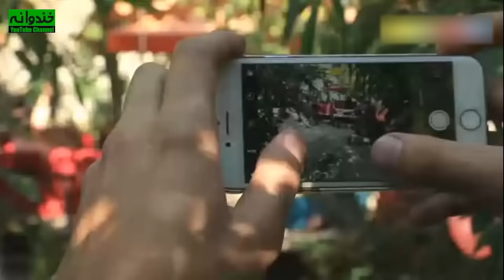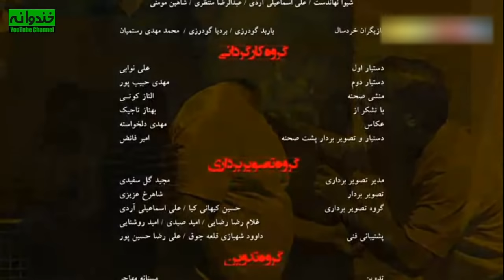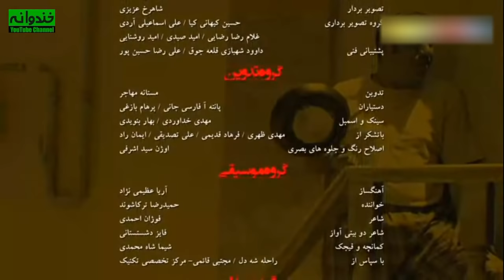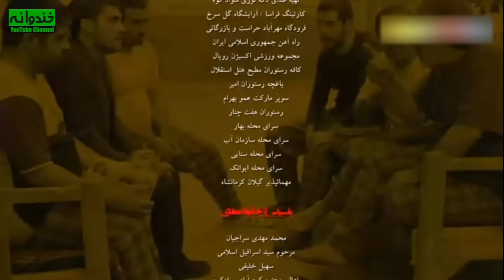سریال کمدی و تماشایی سفر در خانه 😄 با بازی ماهان عبدی 😎 قسمت 15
سریال کمدی سفر در خانه قسمت پانزدهم
سفر در خانه داستان طنز خانواده‌ای را روایت می کند کـه پس از 30 سال برای اولین بار قرار اسـت باهم بـه مسافرت بروند، اما مشکلاتی برایشان رقم می خورد و موقعیت‌های طنزی در داستان بـه وجود می‌آورد.

داستان سریال کمدی ایرانی سفر در خانه 🏡👇
 سفر در خانه درباره آقا کریم (حسن پور شیرازی) است که بعد از ۳۵ سال کار در کارخانه بازنشسته شده و جایزه سفر به مشهد را از آن خود می‌کند و به همراه خانواده راهی مشهد می‌شود، اما در این راه اتفاقاتی برای او و خانواده ‌اش به وجود می‌آید.

  سریال کمدی ایرانی سفر در خانه | Safar Dar Khaneh Serial Irani

 سریال سفر در خانه را بهمن گودرزی کارگردانی کرده است. تهیه کنندگان آن عباس اکبری و سعید کمانی می باشند. همچنین فیلمنامه اثر را علی مسعودی نوشته است.
این سریال ایرانی علاوه بر تهران در شهر مشهد و سوادکوه نیز تصویربرداری شده است
در این سریال حسن پورشیرازی، نسرین مقانلو، بهنوش بختیاری، امیر نوری، خشایار راد، شهرزاد کمال زاده،  ماهان عبدی، علی مسعودی، علیرضا بنی هاشمی و … به ایفای نقش پرداخته اند.
اطلاعات کلی سریال کمدی سفر در خانه
کارگردان : بهمن گودرزی
نویسنده : علی مسعودی
ژانر : کمدی
سال ساخت : 1396

بازیگران :
حسن پورشیرازی بازیگر نقش آقا کریم
نسرین مقانلو بازیگر نقش زیور
امیر نوری بازیگر نقش بهزاد
شهرزاد کمال زاده بازیگر نقش پریسا
علیرضا مسعودی
سوسن پرور
علی سلیمانی
خشایار راد
گیتی معینی
ماهان عبدی
علی رضا بنی هاشمی
مجید شهریاری
منوچهر صفرخانی
امیر کیوان معصومی
امیرمحمد زند
حمیدرضا هدایتی

Safar Dar Khaneh Serial Irani

The brief storyline of the series: The Journey at Home 🏡👇
 The Journey at Home is about Mr. Karim (Hasan Pour Shirazi) who retired after 35 years of working in a factory and wins the trip to Mashhad and goes to Mashhad with his family, but on the way, things happen to him and his family...

Cast:
Hasan Pourshirazi
Nasrin Moghanlou
Amir Noori
Shahrzad Kamalzadeh
Alireza Masoudi
Susan Parvar
Ali Soleimani
Khashayar Rad
Giti Moeini
Mahan Abdi
Alireza Bani Hashemi
Majid Shahriari
Manouchehr Safarkhani
Amir Keyvan Masoumi
Amir Mohammad Zand
Hamidreza Hedayati

Director: Bahman Goudarzi
Genre: Comedy